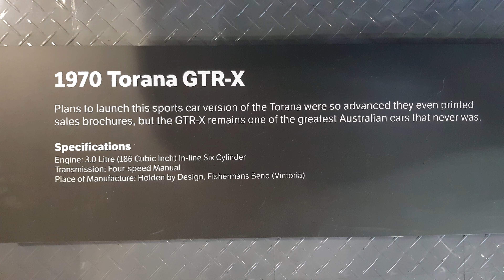Holden Torana GTR-X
1970 Torana GTR-X

Plans to launch this sports car version of the Torana were so advanced they even printed sales brochures, but the GTR-X remains one of the greatest Australian cars that never was.

Specifications

Engine: 3.0 Litre (156 Cubic Inch) In-line Six Cylinder

Transmission. Four speed Manual

Place of Manufacture: Holden by Design, Fishermans Bend (Victoria)

National Motor Museum
Birdwood Mill
9 Shannon St
Birdwood
South Australia
5234

Open daily 10 am – 5 pm

Closed Christmas Day and days of catastrophic fire danger